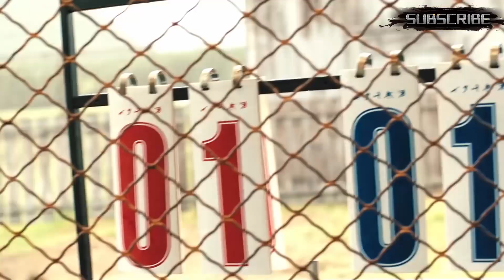中國戰士PK大高個特種兵毫不畏懼，精彩沙地搏鬥拳拳到肉🔥天降奇兵